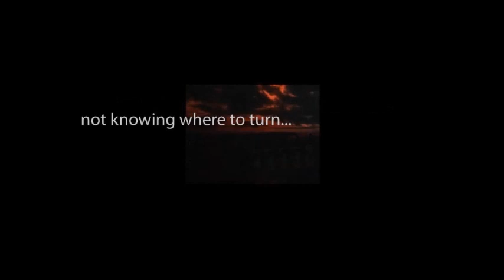CBS Radio Mystery Theater "The Walking Corpse" starring Tony Roberts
An unfortunate American couple is caught up in a coup by a Banana Republic despot who intends to take over the little island with a horde of zombies.